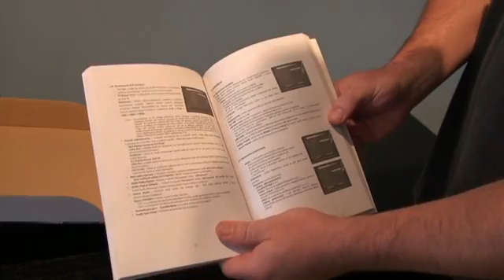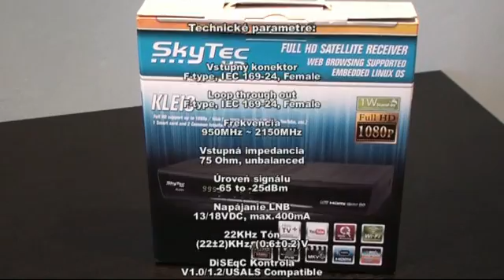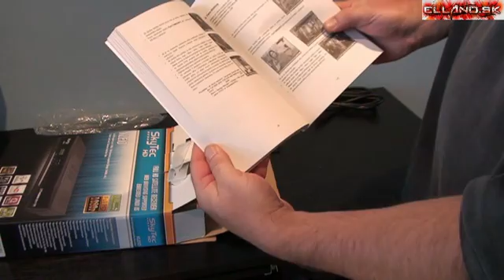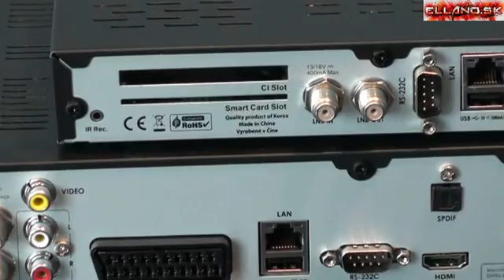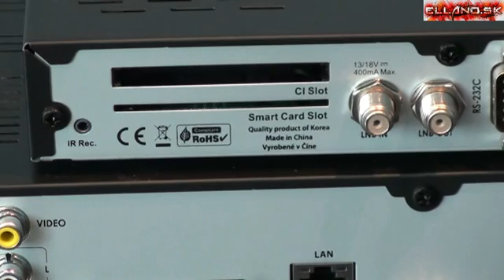Skytec: JOBI, KLEIO, NERINE - predstavenie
Skytec prináša na náš trh novú radu satelitných linuxových prijímačov s názvami JOBI, NERINE a KLEIO